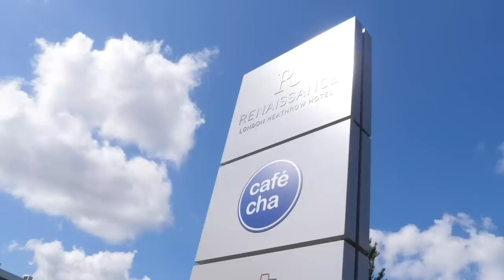Skies Above London Heathrow - ATC Tower Visit + Plane Spotting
Welcome to London Heathrow! This video documents my 20th year plane spotting at London Heathrow. Heathrow is one of the busiest International Airport in the world with 80 million passengers passing through every year. There are endless stream of planes arriving and departing with 1,400 flights and 220,000 passengers per day. Indeed, the World comes to London Heathrow.

In the video, I received a rare visit to London Heathrow Air Traffic Control Tower. I am also showing you various good spotting location around Heathrow. Renaissance London Heathrow and Premier Inn T4 Heathrow is also featured in this video.